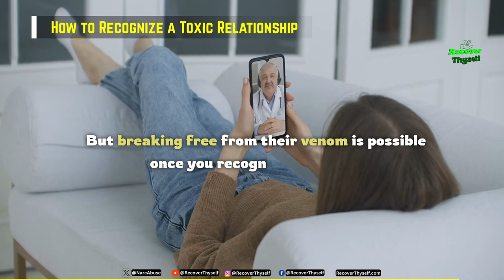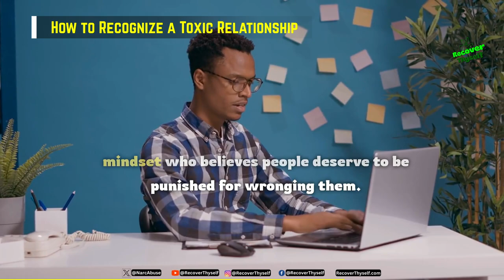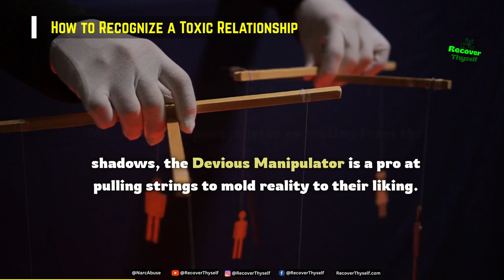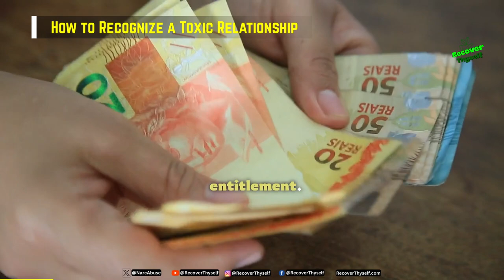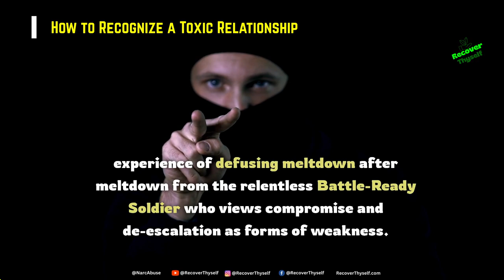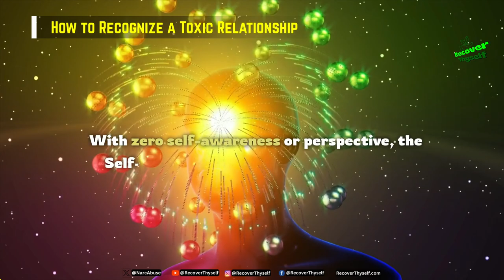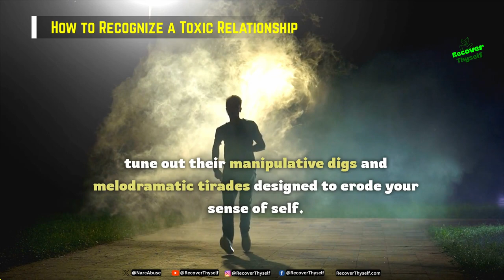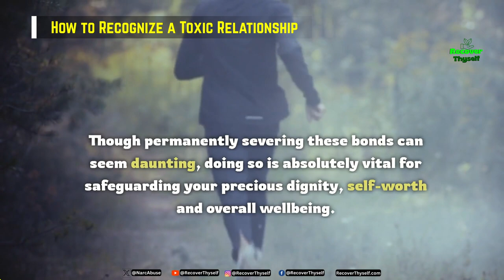Don't Ignore These Signs of a Toxic Relationship: 10 Red Flags and 4 Ways to Cut Out Toxic People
10 Signs of a Toxic Relationship
In a world where relationships are meant to uplift and nurture, the presence of toxicity can erode the very foundation of connection. This video delves into the warning signs that should never be ignored when navigating the treacherous terrain of toxic bonds.

Constant Criticism: When every action or word is met with relentless negativity, the relationship becomes a battleground of toxicwords and toxicthoughts.
Possessiveness and Control: A toxicpartner may attempt to dictate your choices, friendships, and even appearance, suffocating your individuality.
Emotional Manipulation: Guilt trips, silent treatments, and toxicmindgames are weapons wielded to bend you to their will.
Lack of Trust: A toxicrelationship often breeds suspicion, snooping, and unfounded accusations, eroding the bedrock of mutual confidence.
Volatile Mood Swings: One moment basking in affection, the next facing a toxicoutburst – an emotional rollercoaster that leaves you drained.
Disrespect and Belittling: A toxicperson may resort to name-calling, mocking, or dismissing your achievements to assert their superiority.
Isolation from Support: A toxicpartner may actively discourage you from maintaining close ties with friends and family, isolating you from potential lifelines.
Blame and Deflection: In a toxicrelationship, the other party may refuse to acknowledge their role, consistently shifting blame and avoiding accountability.
Physical or Emotional Abuse: Any form of violence, whether overt or covert, is an unacceptable breach of trust and a glaring sign of toxicity.
Gaslighting: A toxicperson may distort reality, making you question your perceptions and gradually eroding your sense of self-worth.
However, recognizing these red flags is only the first step. The video also provides four powerful strategies to cutout toxicpeople from your life

Establish Boundaries: Clearly communicate your limits and enforce them consistently, refusing to tolerate any transgressions.
Seek Support: Confide in trusted friends, family, or professionals who can offer objective guidance and validation.
Prioritize Self-Care: Engage in activities that nurture your physical, emotional, and mental well-being, reinforcing your inner strength.
Walk Away: In cases of severe toxicity, the healthiest choice may be to remove yourself from the situation entirely, no matter how difficult it may seem.
Remember, every individual deserves to be treated with respect, kindness, and compassion. Toxic relationships not only damage your self-esteem but also impede your personal growth and overall well-being. By recognizing the signs and taking decisive action, you can reclaim your power and create space for healthy, fulfilling connections that enrich your life.

Watch the related Video at:

Early Warning SIGNS that the Narcissist Wishes To RETRUN BACK

Narcissism and Infidelity Compulsions: 6 Signs A Narcissist  or toxic person Is Cheating- What To Do

The Art of Narcissistic iNfidelity - How Narcissists Hide Affairs From You and getaway with it

00:00 - ▶ How to Recognize a Toxic Relationship
01:18 - ▶ The Scorching Temper: Red Flag #1 of a Toxic Relationship
02:11 - ▶ The Sardonic Sting: Toxic Trait #2 of a Toxic Relationship
03:09 - ▶ The Grudge-Holding Grinch: Unhealthy Habit #3 of a Toxic Relationship
04:05 - ▶ The Controlling Conductor: Destructive Behavior #4 of a Toxic Relationship
05:13 - ▶ The Bottomless Pit: Toxic Tendency #5 of a Toxic Relationship
06:20 - ▶ The Soap-Boxing Sniper: Telltale Sign #6 of a Toxic Relationship
07:26 - ▶ The Devious Manipulator: Toxic Pattern #7 of a Toxic Relationship
08:38 - ▶ The Mooching Black Hole: Sign #8 of a Toxic Relationship
09:46 - ▶ The Battle-Ready Soldier: Symptom #9 of a Toxic Relationship
10:59 - ▶ The Self-Victimizing Martyr: Indication #10 of a Toxic Relationship
12:15 - ▶ Suggestions for Breaking Free
12:20 - ▶ 1) Take a tactical retreat
12:54 - ▶ 2) Build an Emotional Fortress
13:29 - ▶ 3) Shift the Spotlight
14:15 - ▶ 4) Seek Outside Support